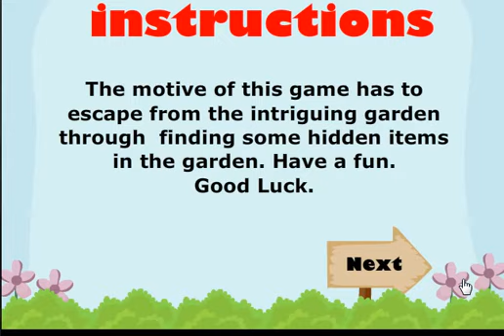Intriguing Garden Escape Walkthrough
Intriguing Garden Escape is the another escape game developed by the